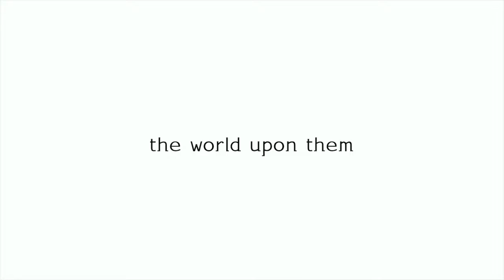Digimon Survive | Teaser Trailer - (PC & Consoles) (2019) | ProjectCartoon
La franquicia de DIGIMON cumple 20 años (lo sé, SOMOS TAAAAAAN VIEJOS :´( ) y durante los festejos se anunció una nueva pelicula que seguiria la linea de "Digimon Adventure Tri" (De la que no espero nada porque Tri me supo pésimo -_-) y un nuevo juego que saldrá para PC, XBOX ONE, PS4 y Nintendo Switch.